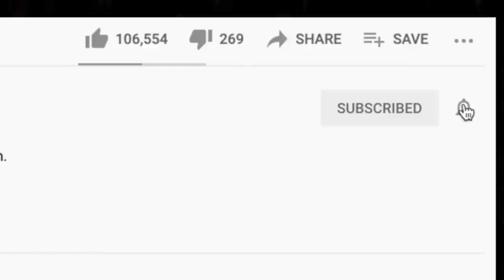WHOA 🎵 ​Faith No More - Midlife Crisis REACTION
Thanks for checking out our Faith No More reaction. Midlife Crisis was a popular request during our recent live stream!

BTC address: bc1qnk9au02dt90pafnl2tzcq8r4jj67n0h5g82fgj
ETH address: 0x5693df730D342E11DcABbE0BCeE801A5910725d1
XRP address: r4wVQdYAcN3bov8oERmBWgcUHSszDv3HDS

🍼 OUR BABY REGISTRY ⬇